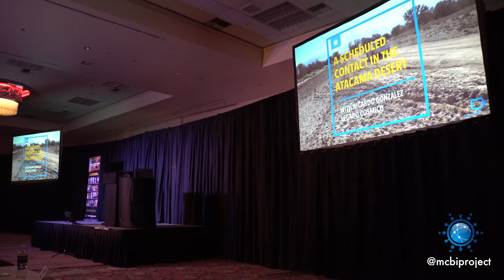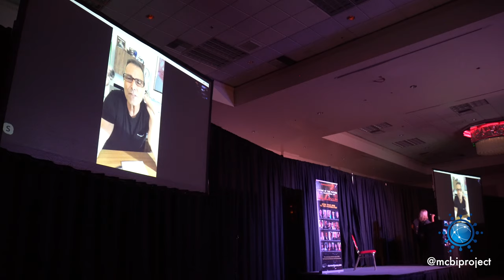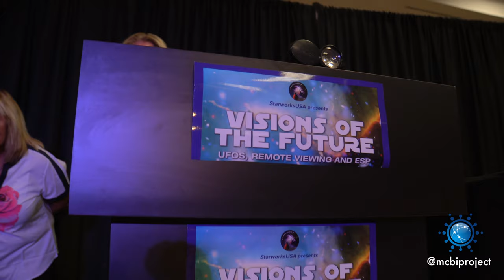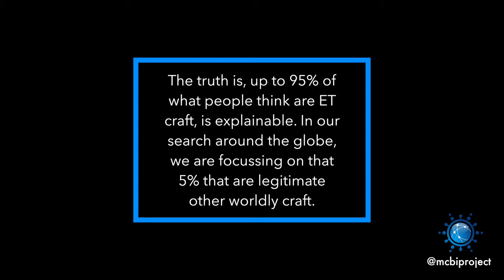Psychic Uri Geller Remote Views Live with Paola Harris | 2019 StarworksUSA Conference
Paola Harris and StarworksUSA presented “Visions of the Future” featuring top experts in Remote Viewing, ESP and the Extraterrestrial/UFO connection.  Psychic Uri Geller appeared (via Skype), plus many others who are experts in their fields of UFOlogy  and consciousness.